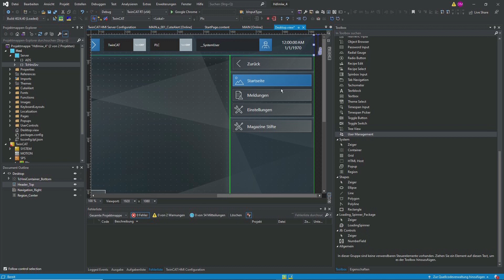4.31 User Management Part 1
Thank you for your trust and understanding for my decision. I hope to see you on